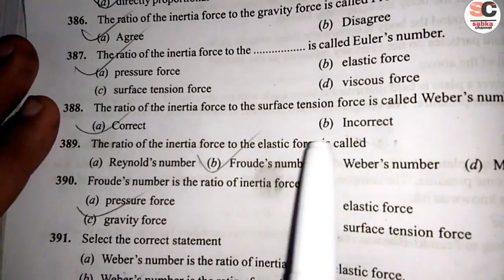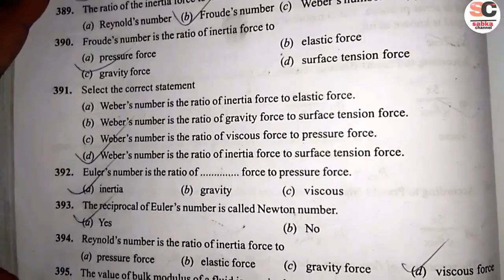Hydraulics - fluid dynamics | all equations | all forces | important questions solving| In hindi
In this video you will learn about the Fluid dynamics
Reynold equation
Navier equation
all explain
Equations
surface tension force
Pressure Force
Viscous force
elastic force,

💦💦💦💦💦💦💦💦✔✔💦💦💦💦🚰🚰🚰🚰🚰💦💦💦💦💦♻♻♻♻♻♻♻♻♻♻♻♻♻🚮🚮🚰💦💦💦💦 save water,
save environment
try to use things by recycling them
and
 save trees 🌲 🌲 🌲